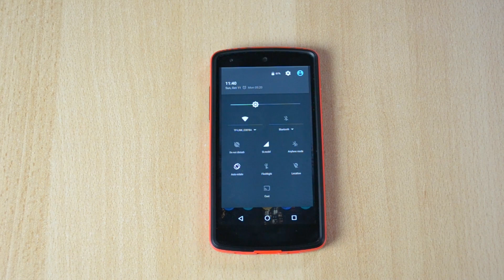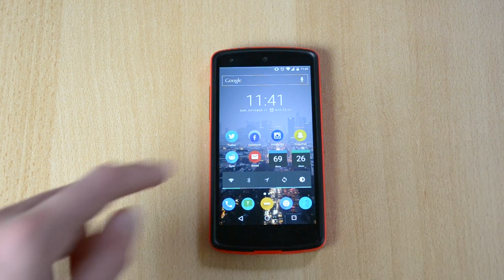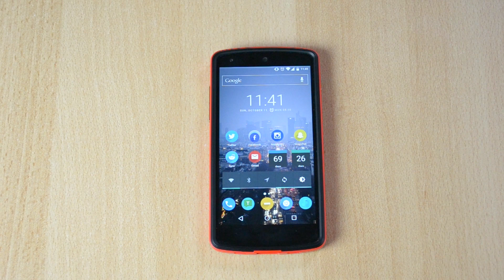Android M 6.0 Marshmallow - Why it Sucks?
Android M 6.0 Marshmallow - Why it Sucks? Today we will be taking a look at Android M - 6.0 Marshmallow and why it sucks, a new version of android for the Nexus 6P and Nexus 5X. I'll review it in depth and show you all the ''bad'' Android M Features, enjoy the video. :)

My Favourite Tech Products :
My Phone
My Case
Phone Stand
Favourite Earphones

If you're buying something from Amazon, please bookmark this and click the link before you buy the product. By doing that I'll get a few dollars to buy new phones, products, recording equipment... And you don't pay a penny more! Thanks!

Thank You For Reading The Description :D